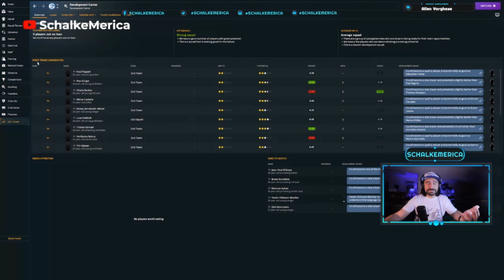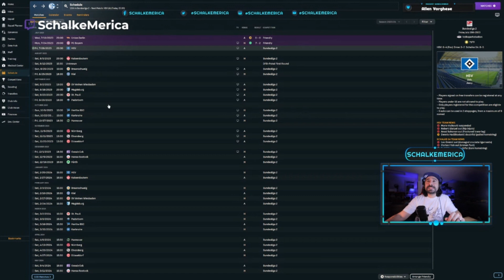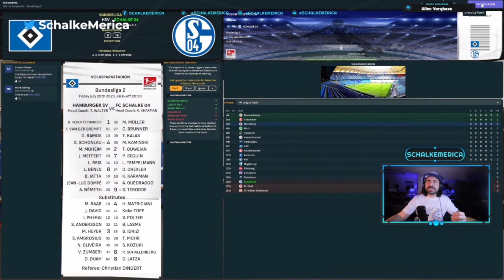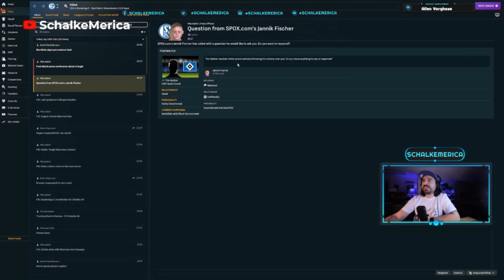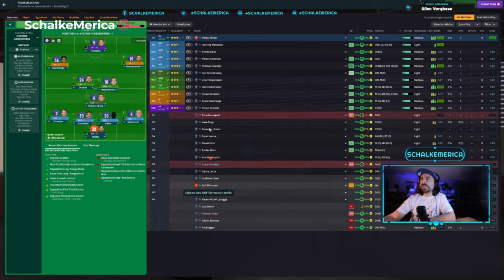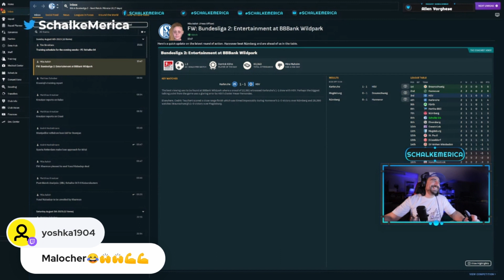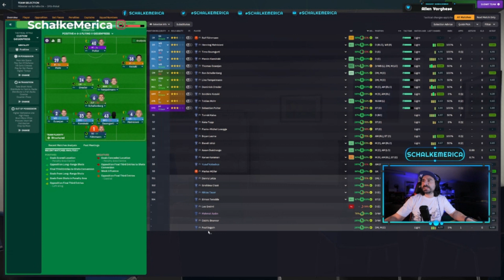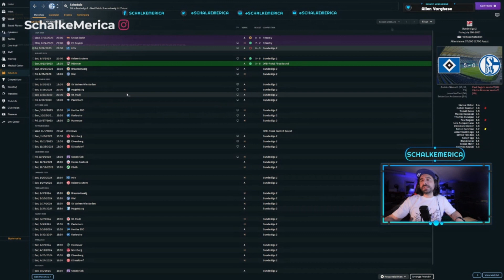🔴 FC SCHALKE 04 REBUILD | How to fix Schalke | FM24 | Episode 002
In this video, we're going to look at how to fix Schalke 04, starting with the manager. We'll discuss the key changes that need to be made and how to build a roster that can take Schalke back to the top.

If you're a Schalke fan and want to know how to fix your club, then this is the video for you! We'll discuss all the key changes that need to be made and provide you with a blueprint for rebuilding Schalke 04. It might not be easy, but with the help of this video, you can bring Schalke back to the top!

 • 🚨 Unveiling Karel Geraerts' Tactical ...

schalke, schalke fm24, fm24 schalke, fm24 schalke 04, schalke rebuild, schalke 04 rebuild, schalke 04 fm24